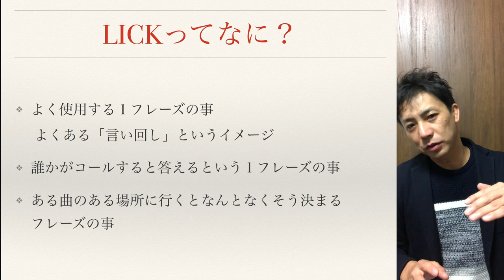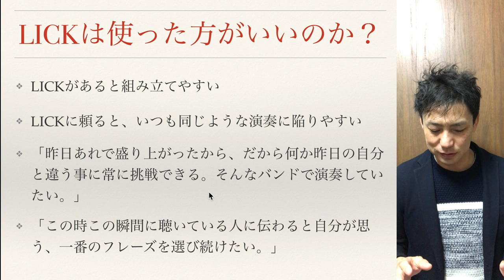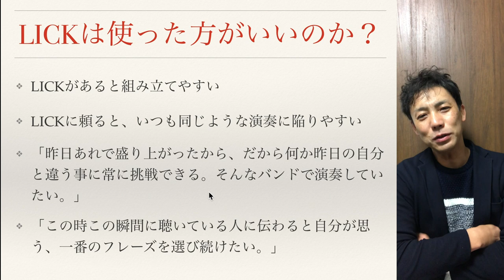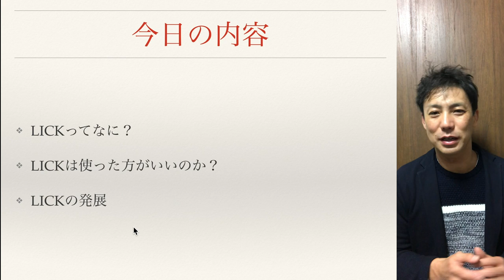LICKについて 【聴くだけでジャズが上手くなる楽曲解説】リックってなに？LICKって使った方がいいの？LICKの発展 What is the LICK?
僕の動画ではリックという言葉がよく出てくるので
リックってなんですか？という質問をいただきます
なのでリックについてまとめてみました
内容
１．リックってなに？
２．リックは使った方がいいの？
３．リックの発展

【参考動画】
The Lick
これみんなで見てから演奏すると

If I Were A Bell (Live at the Plugged Nickel, Chicago, IL) (1st Set) (- December 22, 1965)

If I Were A Bell (Live at the Plugged Nickel, Chicago, IL) (1st Set) (- December 23, 1965)

【聴くだけでジャズが上手くなる楽曲解説】
LICKについて
リックってなに？
LICKって使った方がいいの？
LICKの発展
What is the LICK?